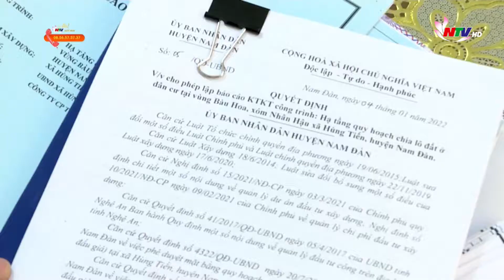Quy hoạch đất ở tại vùng Bàu Hoa, xã Hùng Tiến, huyện Nam Đàn | Truyền hình Nghệ An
Quy hoạch đất ở tại vùng Bàu Hoa, xã Hùng Tiến, huyện Nam Đàn